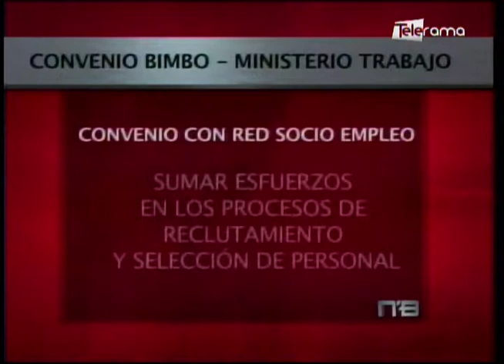Corporación Financiera Nacional Activa Gracia Total a sus clientes